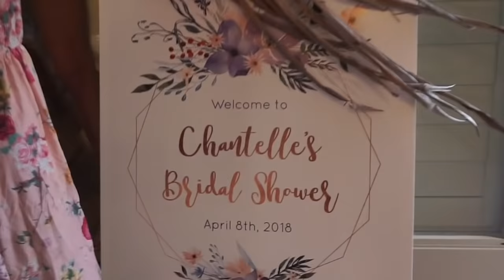Everleigh and Ava have to split up...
Everleigh and Ava attend Chantelle's bridal shower AND play epic hide and seek with Rebecca Zamolo and Madison Bontempo! What do you think it happens??

Thanks guys for watching! We love you guys!

Musical.ly► @ForeverandForava